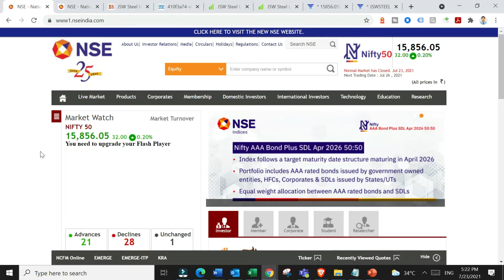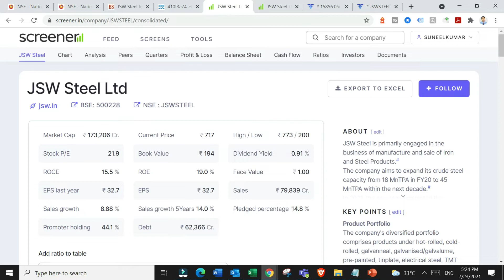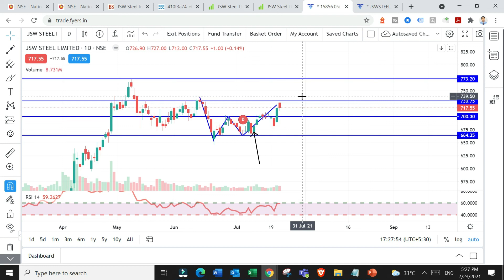JSW Steel Q1 Results 2021 | JSW Steel Share News Today | JSW Steel Stock Analysis